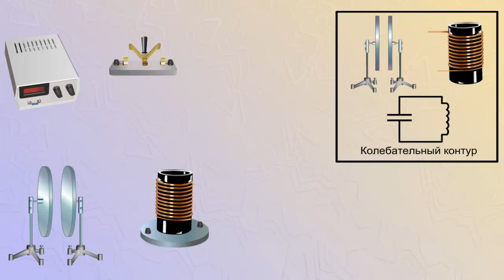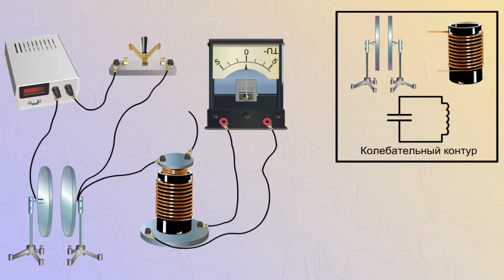Принцип работы колебательного контура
Колебательным контуром называют электрическую цепь, состоящую из конденсатора и катушки индуктивности.
Рассмотрим как в колебательном контуре возникают электромагнитные колебания.
Соберем цепь состоящую из источника постоянного тока, колебательного контура и переключателя.
В качестве катушки индуктивности возьмем катушку с большим числом витков, на которую намотана катушка с малым числом витков.
Ее присоединим к гальванометру.
Соединим конденсатор с источником тока поставив переключатель в положение 1.
Конденсатор зарядится, на его пластинах появятся электрический заряд.
На одной - положительный, на другой - отрицательный.
Переведем переключатель в положение 2, отключив тем самым конденсатор от источника тока и присоединив его к катушке.
Конденсатор начнет разряжаться и через катушку потечет переменный электрический ток.
Об этом мы можем судить по колебаниям стрелки гальванометра, который характеризуется некоторым периодом.
Конденсатор зарядится, на его пластинах появится электрический заряд.